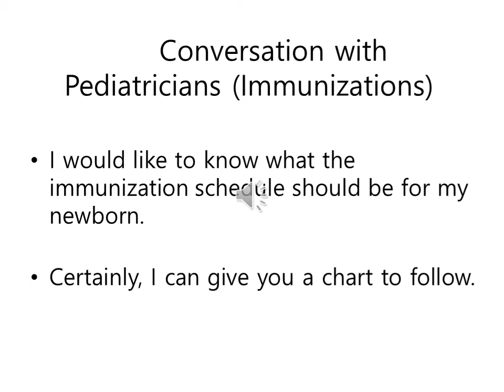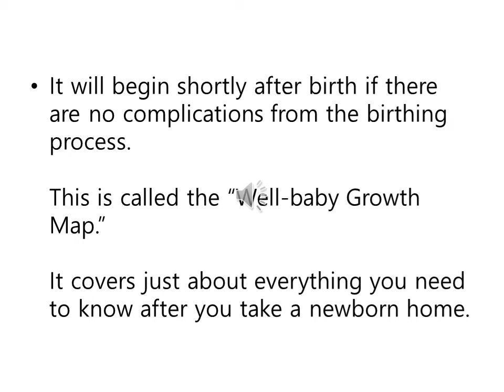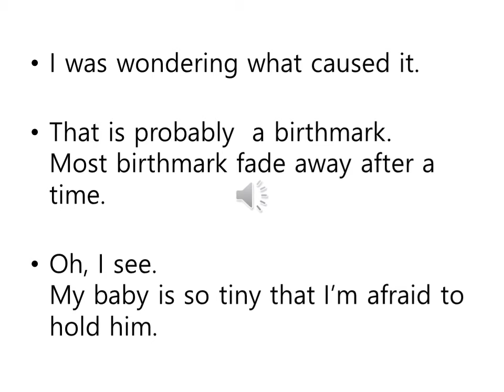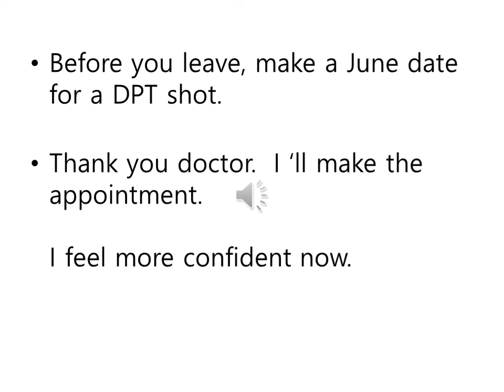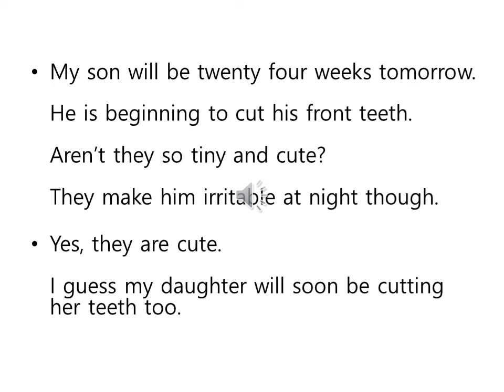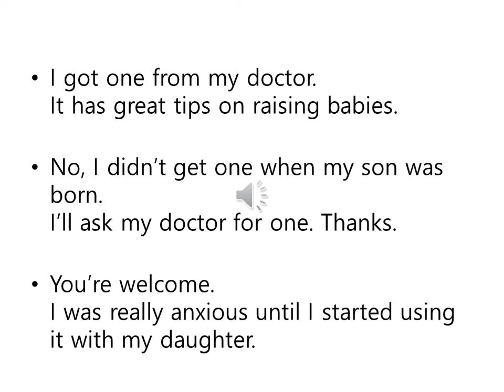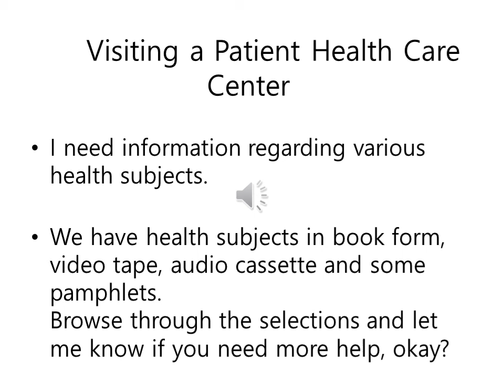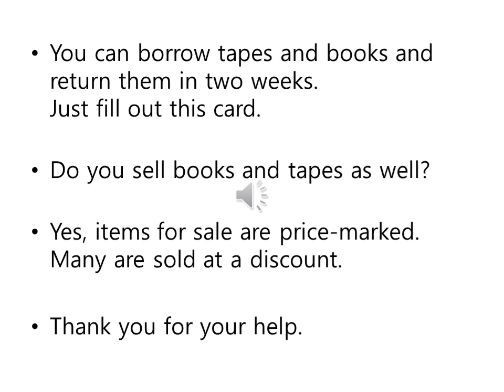의료관광실무영어 4-4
Various Dialogues